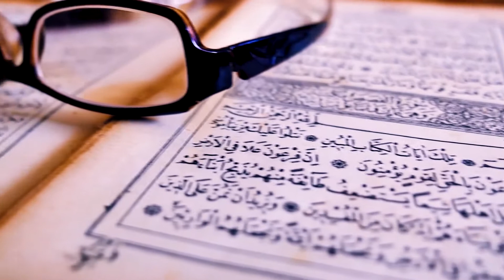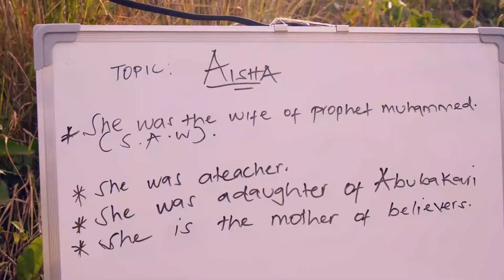Aisha - Mariam MacQueen ( Official Nasheed HD Video 2021) Latest Ugandan Music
Asalaam aliekum, As believers we have a lot to learn from Aisha(RA) the mother of believers as seen that she is a source of authentic teachings from our beloved prophet Muhammad (PBUH) . In this Nasheed i try to highlight some of the information about her that will bring you a lot of reflection that will help you in your journey here in life and there after in sha Allah . i pray  we both benefit from this in sha Allah ʿĀʾishah bint Abī Bakr (Arabic: عائشة بنت أبي بكر [ˈʕaːʔɪʃa], c. 613/614 – c. 678 CE),[a] also transcribed as Aisha (/ˈɑːiːʃɑː/,[2][3] also US: /-ʃə, aɪˈiːʃə/,[4] UK: /ɑːˈ(j)iːʃə/)[5] or variants,[b] was Muhammad's third and youngest wife.[7][8] In Islamic writings, her name is thus often prefixed by the title "Mother of the Believers" (Arabic: أمّ المؤمنين, romanized: ʾumm al-muʾminīn), referring to the description of Muhammad's wives in the Qur'an.[9][10][11]
Aisha had an important role in early Islamic history, both during Muhammad's(PBUH) life and after his death. In Sunni tradition, Aisha is portrayed as scholarly and inquisitive. She contributed to the spread of Muhammad's message and served the Muslim community for 44 years after his death.[12] She is also known for narrating 2,210 hadiths,[13] not just on matters related to Muhammad's private life, but also on topics such as inheritance, pilgrimage, and eschatology.[14] Her intellect and knowledge in various subjects, including poetry and medicine, were highly praised by early luminaries such as al-Zuhri and her student Urwa ibn al-Zubayr.[14]
Her father, Abu Bakr, became the first caliph to succeed Muhammad, and after two years was succeeded by Umar.

For my music MTN Caller tunes
 Dial *170*1*1*1# and type in the code
Muslim Girl : 5183646
Jummah Friday : 5183644
Keep Smiling : 5183645
The holy Quran : 5183647